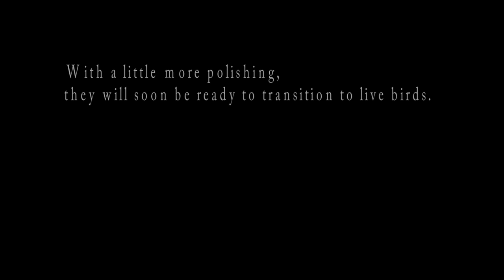Pointing Dog Retrieves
Three English Setters and a German Shorthair Pointer nearing the completion of the "forced fetch".